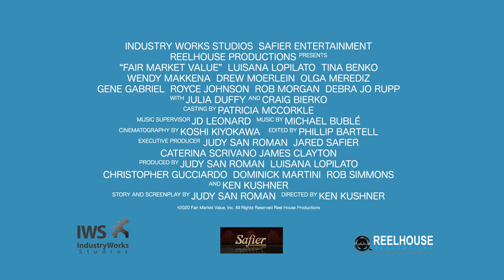Fair Market Value (2019) | Trailer #1 | Luisana Lopilato | Tina Benko | Wendy Makkena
Watch Fair Market Value (2019) Trailer #1 on IndustryWorks

Kendall, a real estate agent from Miami, moves to the suburbs of New York to work at the prestigious Atlantic Shores Realtors and immediately butts heads with Brooke, a rival real estate agent. Tensions soon mount when Kendall and Brooke are forced to work together to try and sell one of the most expensive mansions on Long Island, all while navigating their complex and messy relationships.

Director: Ken Kushner
Writer: Judy San Roman
Stars: Luisana Lopilato, Tina Benko, Wendy Makkena